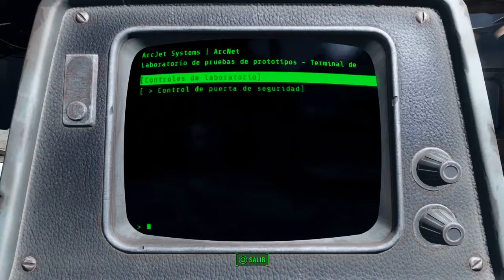Fallout 4 | Capitulo 7